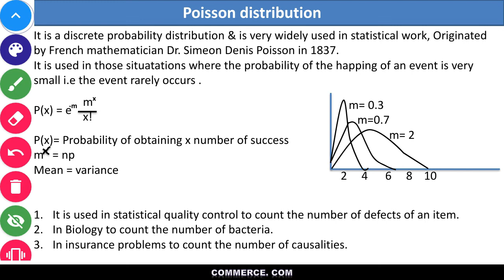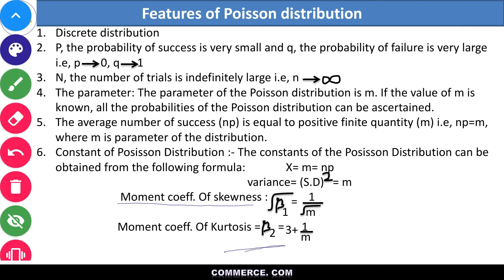#15 Poisson Distribution|Business Statistics|Commerce.com|Deeksha ma'am| UGC NET Commerce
Hello learners, this lecture is all about Probability Distribution and its types, in Business statistics series of UGC NET JRF.

All other relevant concept videos link here below. Learn smarter only on commerce.com